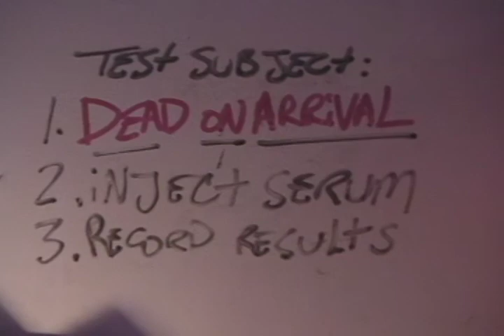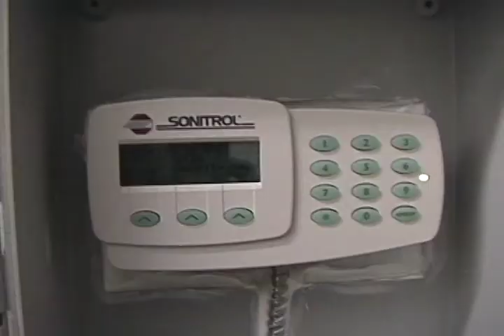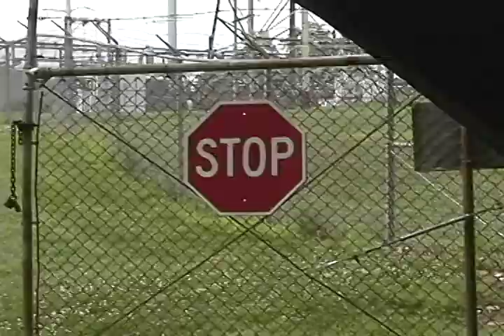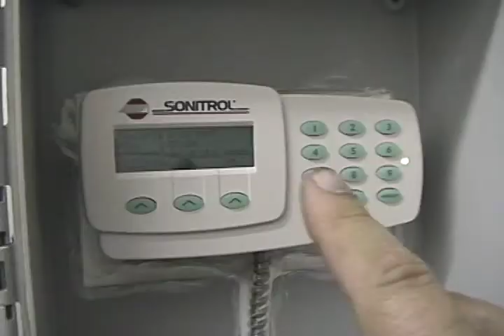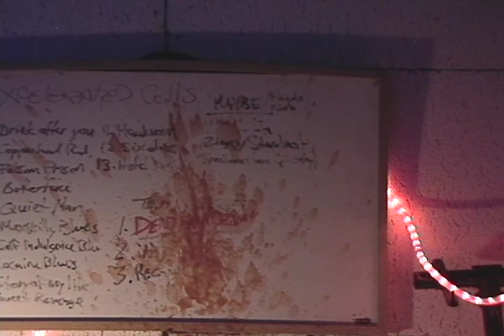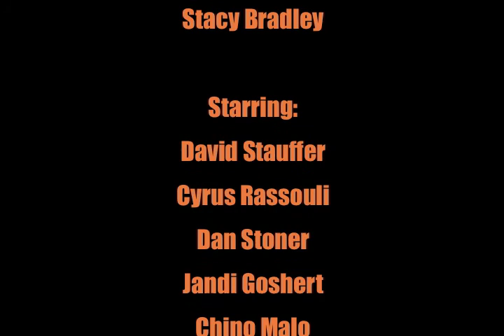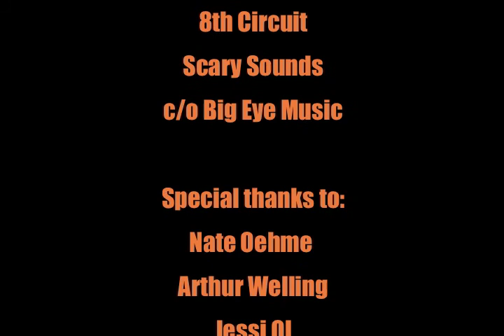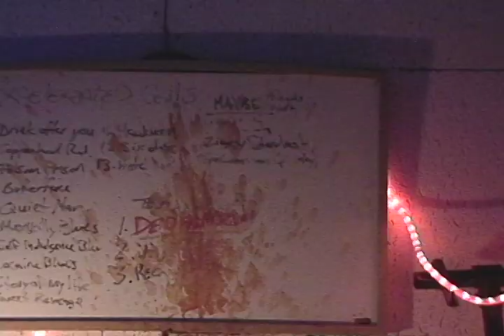Zombie Fear - Film Festival Directors Cut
Once an interactive video, now just a fun exercise in zombie fun.